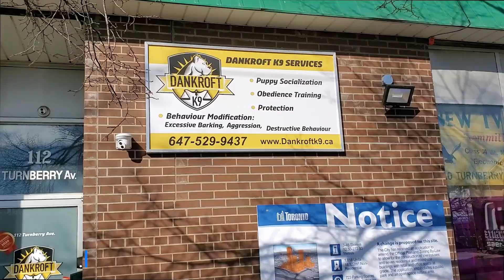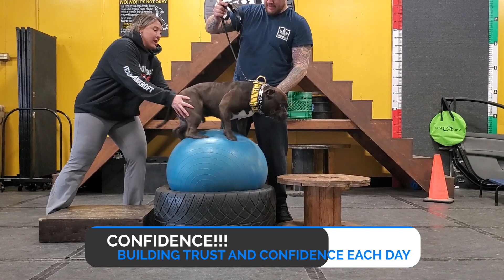American Bully: Obedience Training Progression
From Zero to Hero: My Journey with My American Bully

Join me on a journey of transformation as I share the story of how I turned my ignorance  and  my misbehaved American Bully into a well-behaved and obedient companion. Through dedication, patience, and a lot of hard work, I was able to bring out the best in my dog and create a strong bond between us.

In this video, you'll see the progress we made from the early days of struggling with basic obedience commands to the triumphant moments of achieving advanced training goals.

If you're a dog owner struggling with obedience training or looking to improve your relationship with your furry friend, this video is for you. Join me and discover how you can bring out the best in your dog, just like I did with mine.